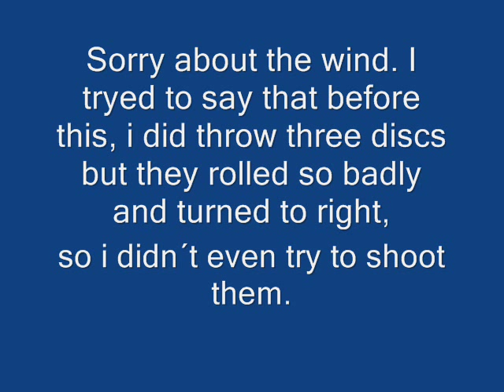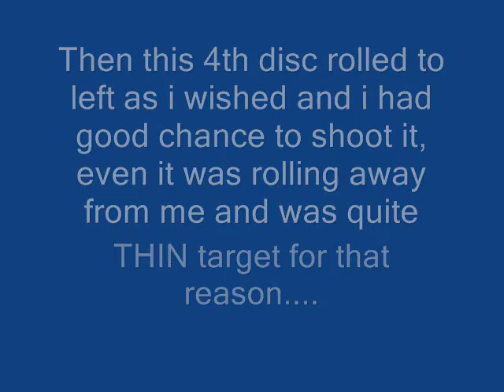Horseback archery trick shot : SELF THROWN DISC FROM GALLOP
Because i usually don´t have any assistant (except my little kids ;) ) and because i wanted to try some moving targets, i thought i could throw some discs by my self.